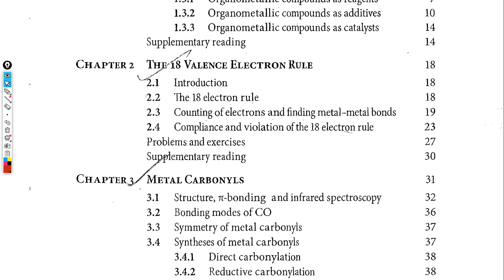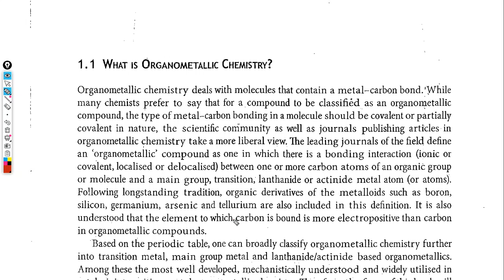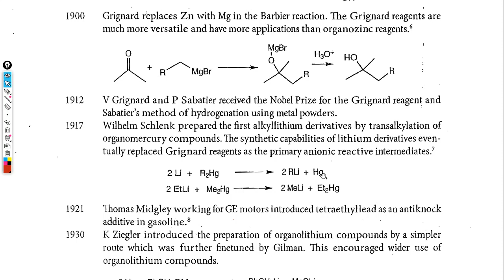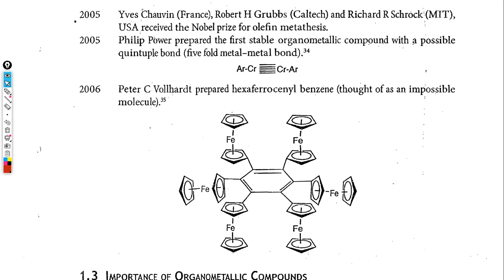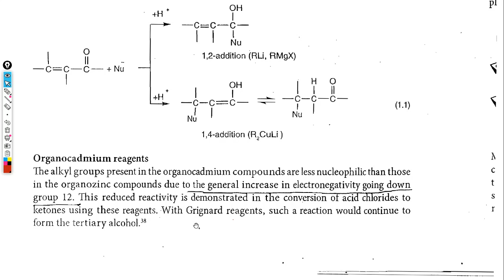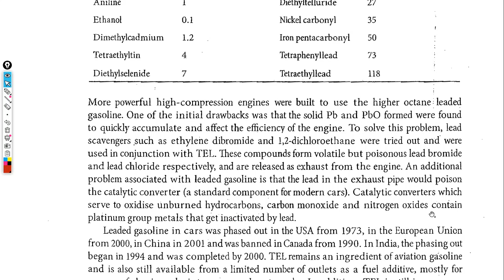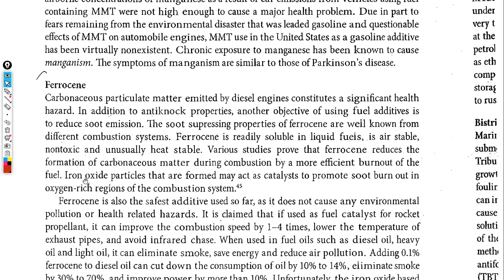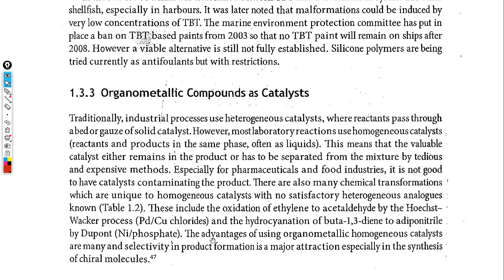Chapter-1|organometallic chemistry|B.D GUPTA & ELIAS SIR| Learn chemistry through book reading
ORGANOMETALLIC CHEMISTRY
B.D GUPTA AND ELIAS SIR ORGANOMETALLIC CHEMISTRY
INORGANIC CHEMISTRY BY B.D GUPTA AND ELIAS SIR
INORGANIC CHEMISTRY FOR IIT JAM  OF B.D GUPTA AND ELIAS SIR
 INORGANIC CHEMISTRY FOR CSIR-NET OF B.D GUPTA AND ELIAS SIR
 INORGANIC CHEMISTRY FOR GATE OF B.D GUPTA AND ELIAS SIR
  ORGANOMETALLIC CHEMISTRY OF B.D GUPTA AND ELIAS SIR
 INORGANIC CHEMISTRY FOR BHU MSc. ENTRANCE EXAMINATION
 INORGANIC CHEMISTRY FOR DU MSc ENTRANCE EXAMINATION